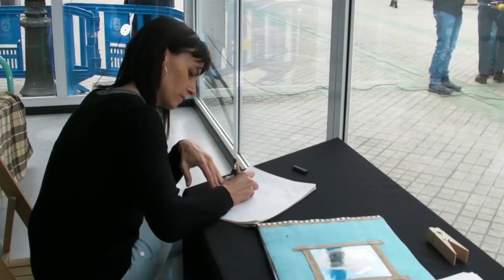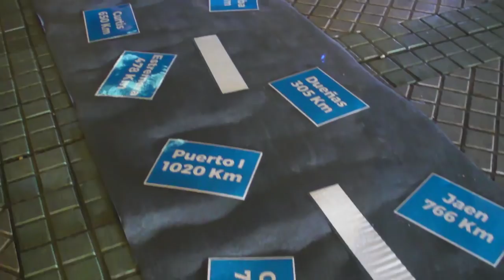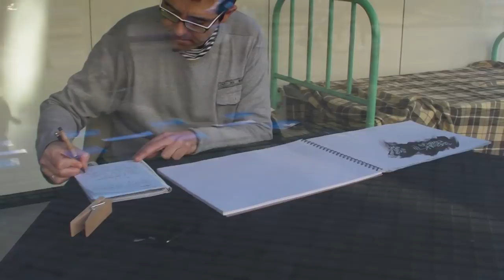Iruñea "begirada bat barrutik" Bideo laburpena